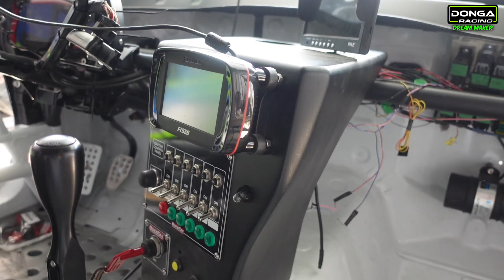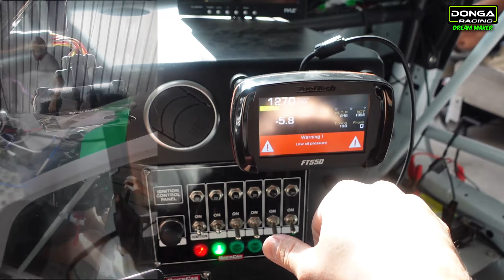BMW E46 M3 con motor Nissan?? Por qué el cambio de motor?? // Nos fuimos para Guatemala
Salimos de viaje hacia Guatemala a trabajar en este super proyecto de los hermanos Hazbun, con este BMW E46 M3, con corazón de Nissan, por qué el cambio de motor? Aquí les contamos...

┫ Redes ┣

Leo Donga

Donga Racing